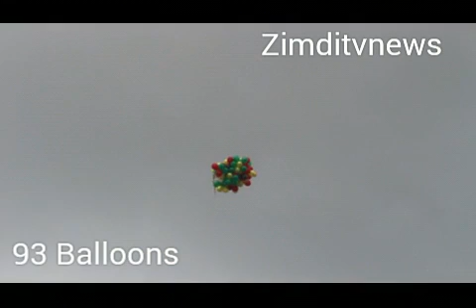WATCH Pres Mugabe’s 93 balloons he released on his birthday in Matopos